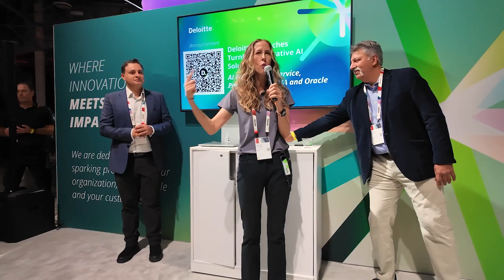Registration for Oracle AI World 2025 Is Open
Our biggest event of the year is back! Get excited to attend inspirational keynotes, choose from hundreds of learning sessions, take advantage of networking opportunities, explore the Oracle AI World Hub, and attend The Party. This is your opportunity to see how organizations like yours are leveraging AI-powered technology. Customers from around the world and in every industry have expressed how they walk away from Oracle AI World inspired, educated, energized, and connected. Here are a few of our favorite moments from last year. Want to get in on the fun? Register today: